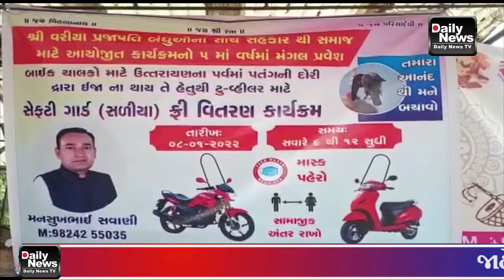08/01/22 વરિયા પ્રજાપતિ સમાજ દ્વારા સતત 5માં વર્ષે ઉતરાયણ નીમિતે ફ્રિ સેફટી ગાર્ડ સળિયાનું વિતરણ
08/01/22 વરિયા પ્રજાપતિ સમાજ દ્વારા સતત 5માં વર્ષે ઉતરાયણ નીમિતે ફ્રિ સેફટી ગાર્ડ સળિયાનું વિતરણ